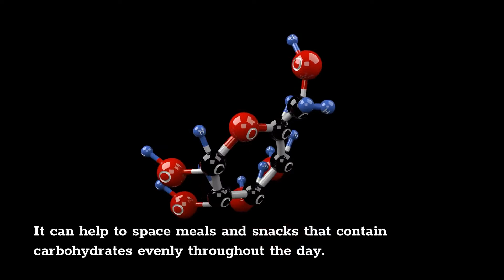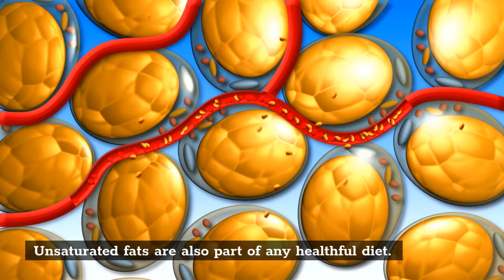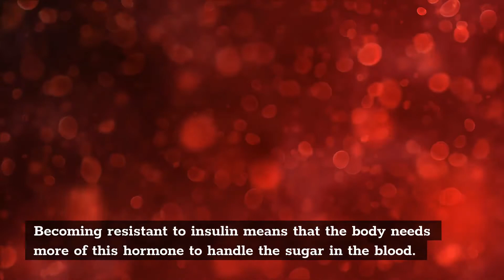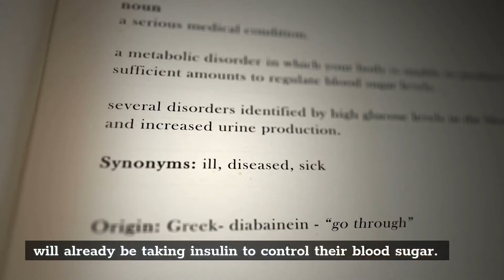What Is The Best Diet For Gestational Diabetes - EATING HEALTHY CHANNEL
EATING HEALTHY CHANNEL

Here's a channel about eating healthy!

I'm going to answer your most pressing questions, like: What are the best foods I can eat? How do you get started? And what does it mean when people say "eating clean"?

Hi! We post videos about eating healthy on a budget, weight loss tips, and more. My goal is to make it easier for you to live healthier without breaking the bank or starving yourself.

On todays video about eating healthy, we try to answer these questions:
- How to keep fit on a budget
- Top 10 power foods for your diet
- Eating healthy by avoiding certain food groups altogether, such as meat.
- Words to define a healthy diet
- Eating disorders and how this affects your body
- What can happen if you don't eat enough
- Questions that people who find themselves skipping meals often ask